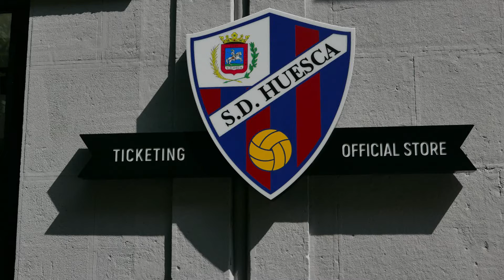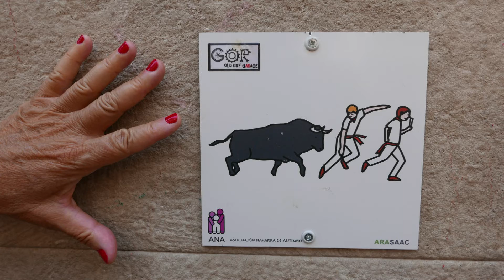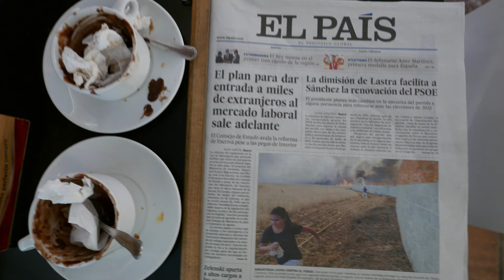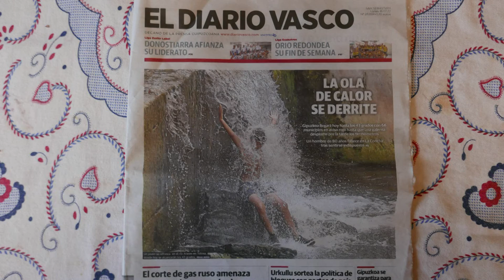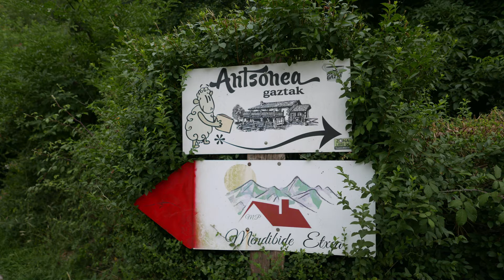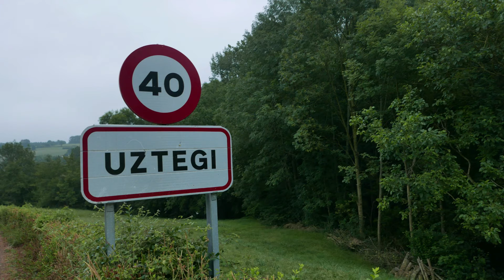Foto Euskal Herria i Bearn 2022 primera